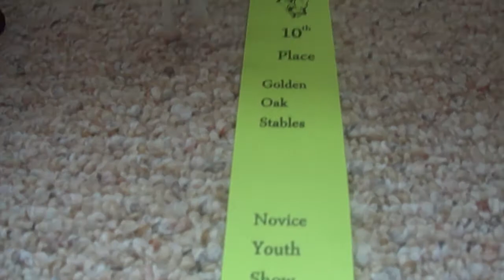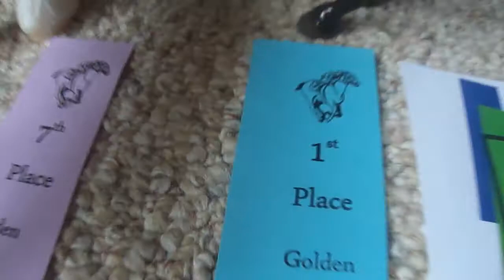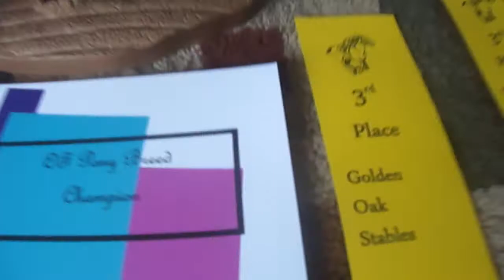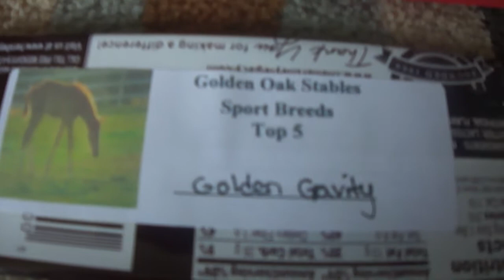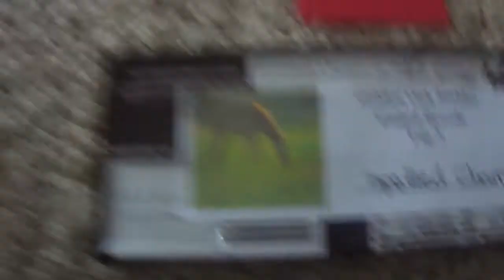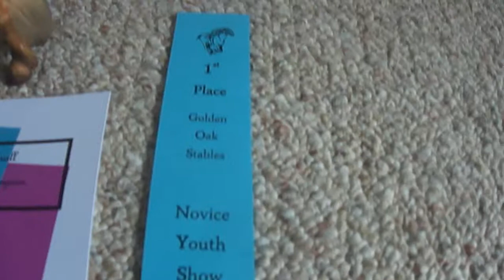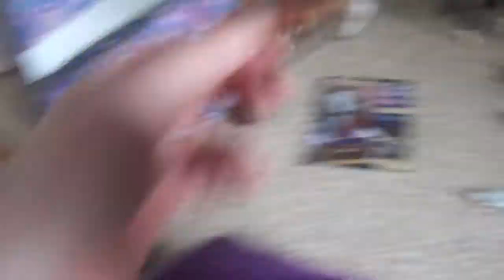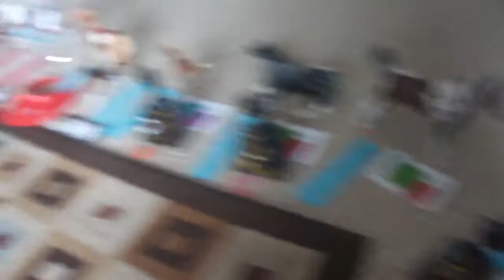GOS Spring Warm-Up 2013 Placings + Haul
Hey ya'll! So I'm back from the grueling 9 hour show. It was absolutely amazing and a super fun/supportive environment. I strongly encourage anyone within the New England area to try and attend future GOS shows, I promise you won't regret it! I'm also extremely happy with my placings and had a wonderful show experience; a video with pictures and vid taken at the show will be up soon! ^-^